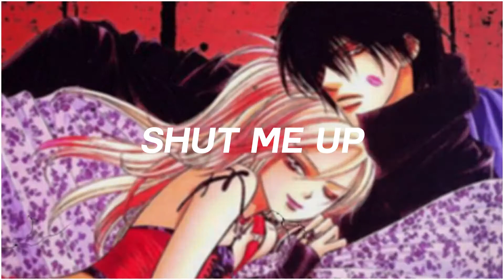Shut Me Up - Mindless Self Indulgence (slowed + reverb)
■■■■■■■■■■■□□□  NOW LOADING
0:00 | 3:14
|◁               II          ▷|
▁ ▂ ▃ ▄ ▅ ▆ █ 100 % 𝘆𝗼𝘂 𝗮𝗿𝗲 𝗻𝗼𝘄 𝗹𝗶𝘀𝘁𝗲𝗻𝗶𝗻𝗴 𝘁𝗼 "𝙎𝙝𝙪𝙩 𝙈𝙚 𝙐𝙥" 𝗯𝘆 𝙈𝙞𝙣𝙙𝙡𝙚𝙨𝙨 𝙎𝙚𝙡𝙛 𝙄𝙣𝙙𝙪𝙡𝙜𝙚𝙣𝙘𝙚

       - Lyrics :
The bass, the rock
The mic, the treble
I like my coffee black
Just like my metal
With the bass, the rock
'Cuz I can't wait for you to knock me out
In a minute, minute
In a f*ckin' minute
I can't wait for you to knock me out
In a second
I can't wait for you to shut me up
And make me hip like badass
Shut it up
Shut it up
La, la, la
Ooh
La, la, la
Ooh
La, la, la
Ooh
In a second
Shut it up
Shut it up
I don't find it funny right now (right now)
I'm almost over my body right now (now)
I'm on my way to the party right now (right now)
Because the break, the break, the break
Shut it up
Shut it up